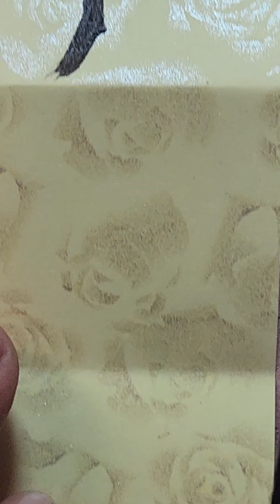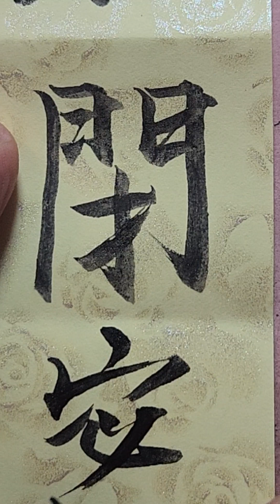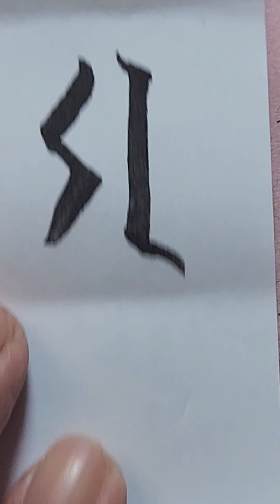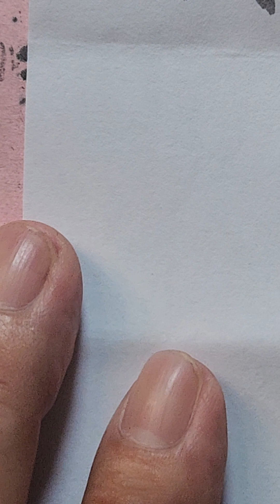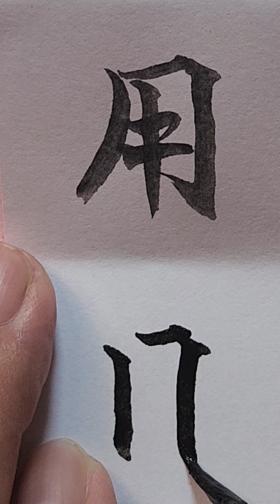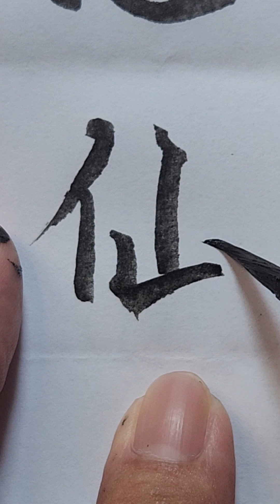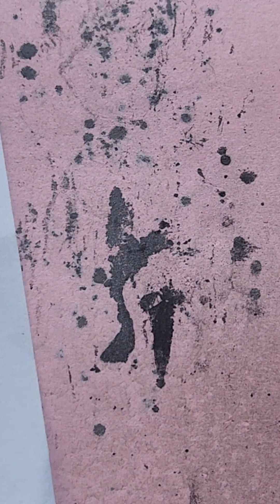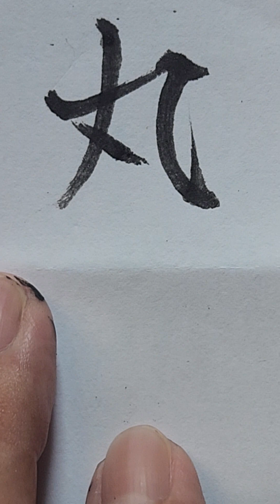@ Tinh Nghi Bí mật P2 / Tinh / Hướng dẫn viết chử Nho trong Đông y